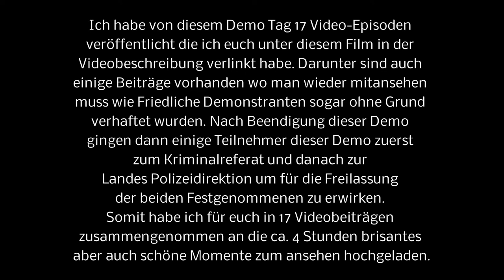1. von 5 Kompletten Video-Impressionen aller Demoteilnehmer am 2.1.2022 in Salzburg